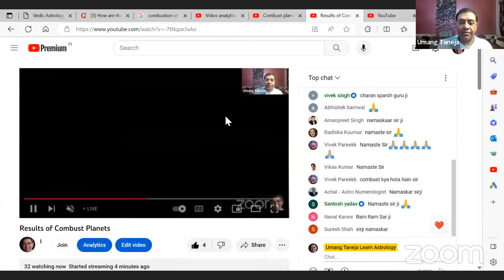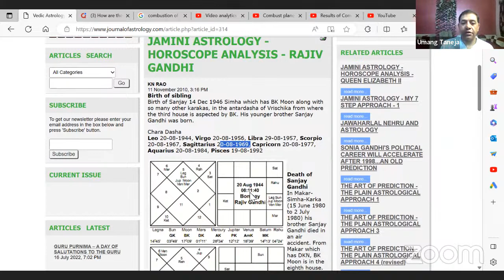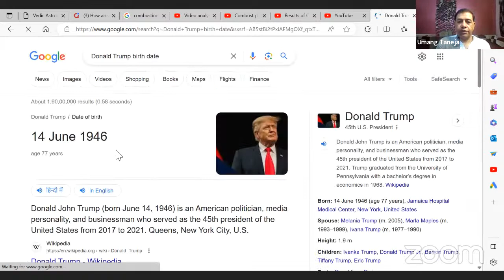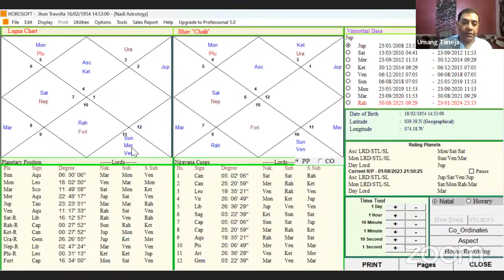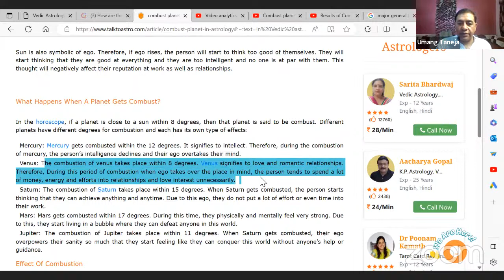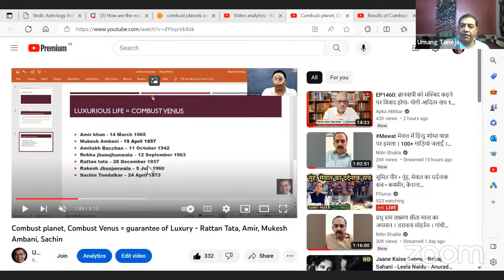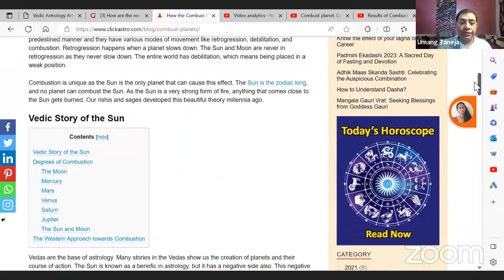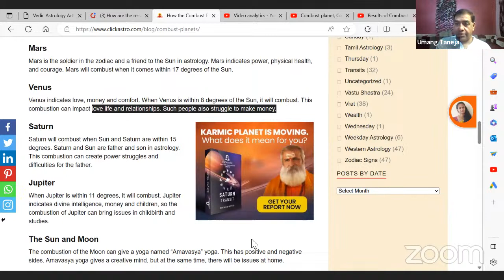EP 025: Results of Combust Planets and its remedies - Umang Taneja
Learn Most accurate predictive Astrology and Numerology. In this Astrology course we will cover all the aspects of Astrology thorugh which persons life can be easily predicted . After learning this you will be able to predict the horoscope in most accurate and effective way. You may also refer by books on Nadi Astrology. I have written 6 books on Astrology, unveiling the truth of Astrology.

to purchase
“Accurate Predictive Methodology” – This is the best book in Astrology or you can say only book for predictive Astrology in the world. It covers all the major events of life in an exhaustive and scientific manner. Seriously speaking if anyone wants to give accurate life predictions and want to best astrologer in the world he should go through this book.
“Dictionary of Significators in Astrology” – This is the best book in Astrology for knowing significators. It contains all the significators of the words available in Dictionary & more. Book is useful for best Astrologers who are working on Mundane Astrology and after using this book they can give accurate life predictions. Book is also used by best astro consultants following western astrology to give accurate life predictions.
“The Textbook of Astrology” –This is most exhaustive book on Hindu Astrology which is now also called Vedic Astrology. It is also best book of Astrology for making horoscope and understanding basic to advanced Astrology. This book also deals with traditional astrology and myths in astrology which is untouched subject in majority of books so far
Marriage and Relationships - –This is book is best book in Astrology on marriage and relationships. It is a research book on Marriage and relations with enough illustrations. Research was carried out by a team of astrologers headed by the best teacher of Astrology and one of the best Astrologer of the world, Umang Taneja
Nadi Astrology & Profession  –This is the only book in the world which covers astrological combinations of all the major professions in the world. The book contains exhaustive illustrations of the professionals. It is also research book on Profession with enough illustrations. Research was carried out by a team of astrologers headed by the best teacher of Astrology, Umang Taneja.
“Prashna – Contemporary Treatise” –It is also research book on Prashna (Horary Astrology)with enough illustrations. For practicing Horary Astrology this is the best book of Astrology. Research on this book was carried out by a team of astrologers headed by the best teacher of Astrology and one of the best Astrologer of the world, Umang Taneja. The research took around 9 years from the year1998 to 2006. Book gives accurate predictive techniques with which anyone can become best astro consultant or best astrologer in Horary Astrology.